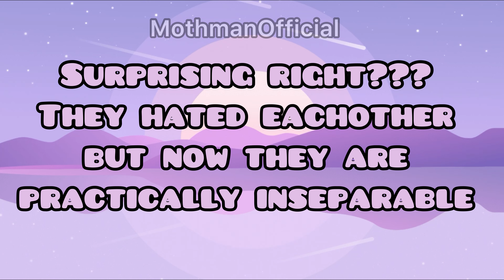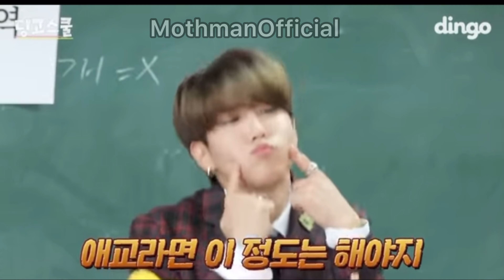Frenemies: the Hyunsung story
Audio sources:
0:00 - Roots by Alice Merton
0:31

Video sources:
0:00
0:07
0:11
0:20
0:39
1:20
1:43
2:06
2:26
2:37
2:48
3:26
3:34
4:19
4:57
5:17
5:55
6:47
7:00
7:18
7:32
7:37
8:05
8:55
9:08
9:13
9:24
9:27
9:35 - I couldn’t find the actual full vlive I got this clip from hyunsunq on Tumblr
9:49
11:20
11:29
11:35
11:43
12:40